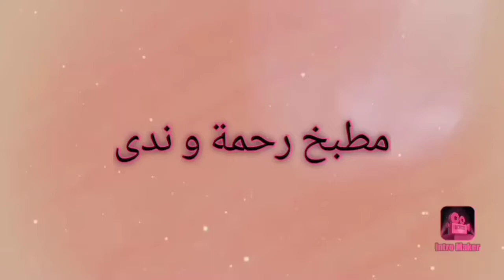تحضير صوص طماطم🍅🍅🍅🍅 رااااااائع بمكون سحري يخلي قوامها ومذاقها تحفة#طبخ